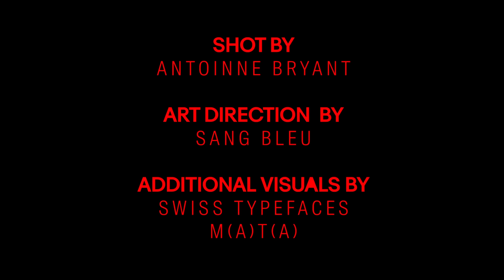Valee - Awesome ft. Matt Ox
Switchin lanes and swerving cause I’m awesome.

CREDITS:

Video Director: Antoinne Bryant
Video Producer: Antoinne Bryant
Video Executive Producer: LVTRFILMS

LYRICS:

(Valee)
Nigga that shit’s awesome
I got offsets clean em of with awesome
I got some white bitches they say awesome
Drive the coup real awesome
Nigga run up I might off you
That’s an auto zone I had to off em
She got prada on and I don’t want her
Why you walkin?
You was talkin shit bitch now you walkin
Why you talkin?
You was talkin shit bitch now you, now you stalkin
I don’t got no Trackhawk, but my shit hawkin’
Fuck the police I already lost em
This ain’t zinfandel but my shit frosty
I’m off lean and ginger ale so my shit glossy
90,000 what a new wrist costin
brand new bitch and she callin me Dad
my credit score aint the only thing bad

Why you walkin?
Why you talkin?

(Matt Ox)
My Gucci flowers blossom
And you still can’t cost em
I been eating tropic food
You still eatin lobster
Look at me
You can’t stop us

Sh…

Heard the cops done lost us
Designer been dripping off us
Looking like what it cost us

I remember in the rain
Taking the train
Now we got ranges
I remember checking my bank
For some change
Now things changing
Walk in like get naked
ain’t got patience
yes go change it
All that money flexing
Cars is rented
Don’t u phase me
Don’t hang with lots of rappers
Swear that they act like the strangest
Walked out gucci stores
Then I had to go and change it

Off white yellow tape it
Gucci lace it
Louis V cases
Don’t care if I break it
The cops can’t trace this x2

LYRICS:

(Valee)
Why you walkin?
Why you talkin?
90,000 what a new wrist costin

Why you walkin?
Why you talkin?

Sh…

Taking the train
For some change
Now things changing

Gucci lace it
Louis V cases